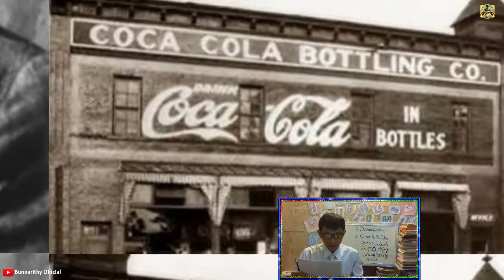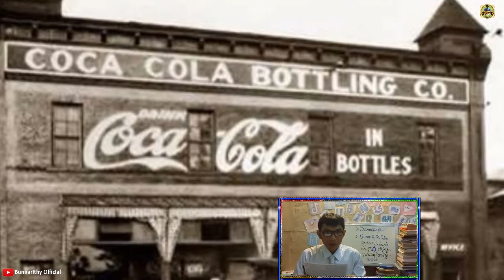ជីវប្រវត្តិម្ចាស់ក្រុមហ៊ុន កូកាកូឡា,CoCaCoLa History | Bunnarithy Tube Media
👏សូមស្វាគមន៍​! មកកាន់ឆាណែលយើងខ្ញុំ
🙌Welcome To visit, My channel